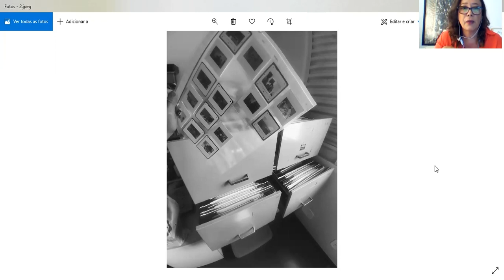1 curadorx, 1 hora: Cinara Barbosa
Cinara Barbosa nasceu em Aracati, Ceará, Brasil, em 1970. Cresceu e viveu em Fortaleza e Rio de Janeiro. É professora da Universidade de Brasília, curadora e pesquisadora de arte. Idealizadora e coordenadora do Plano das Artes. Foi diretora e curadora do Elefante Centro Cultural, Brasília. Foi co-criadora/diretora do FotoRio – Festival de Fotografia do Rio de Janeiro e diretora da galeria Câmara Clara. Interessa-se por produções artísticas de revisitação crítica à história da arte, poéticas arquivísticas, coleções e memória.

[Cinara Barbosa was born in Aracati, Ceará, Brazil,in 1970. She was raised and lived in Fortaleza and Rio de Janeiro. She's a professor at the University of Brasília, a curator and art researcher. She founded and coordinates the project Plano das Artes. She was the director and curator of Elefante Centro Cultural, in Brasília. She co-created and directed FotoRio - Photography Festival of Rio de Janeiro and was also the director of the gallery Câmara Clara. She's interested in artistic productions that review critically art history, archival poetics, collections and memory]

///imagens selecionadas|selected images: fotografias realizadas pela curadora de seu arquivo fotográfico, 2020 [photos taken by the curator of her photographic archive]///

[entrevista realizada em 16 de dezembro de 2020|interview recorded on december 16th, 2020]